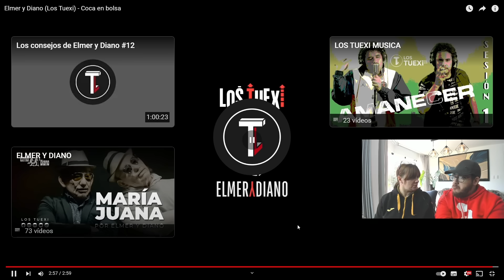ARGENTINOS REACCIONAN A COCA EN BOLSA!! TIRADERA QUE SEPULTO A YAHRITZA!! ELMER Y DIANO!!